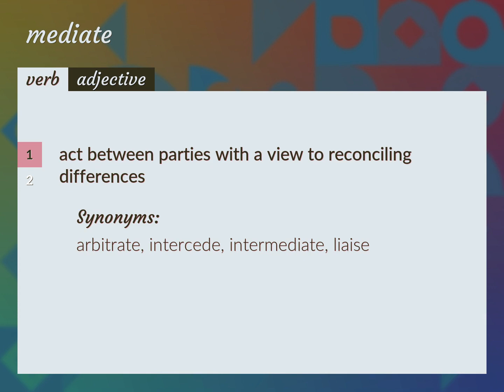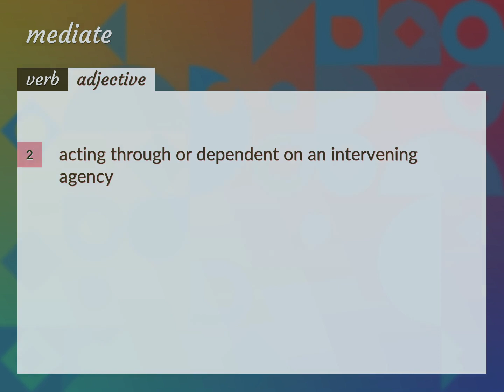Mediates | meaning of Mediates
What is MEDIATES meaning?